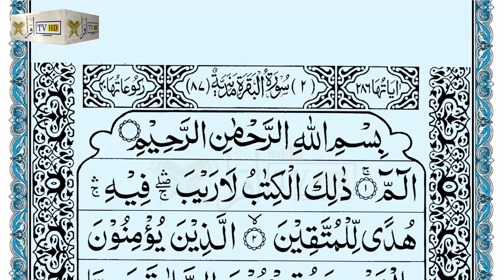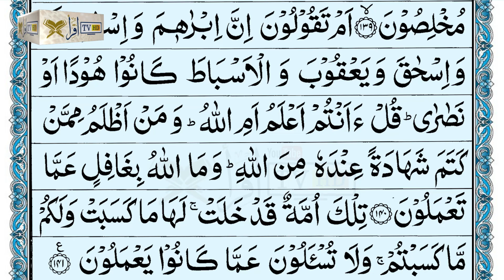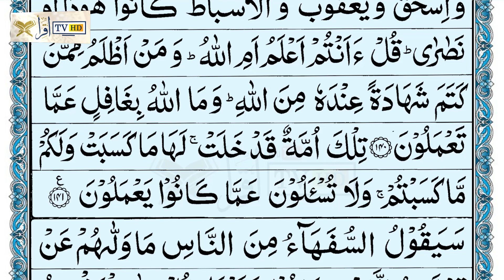2 Surah Baqarah / Al Baqarah || Ayat 104-141 || Iqra TV HD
Beautiful recitation of Surah Baqarah / Al Baqarah with Arabic text. Ayat 104-141.